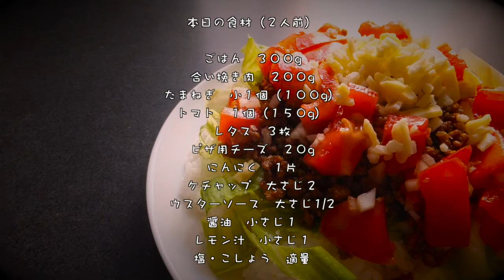男子大学生のオトコ飯 「タコライス作ってみた」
男子大学生のオトコ飯
「タコライス作ってみた」

本日の食材（２人前）

ごはん　３００g
合い挽き肉　２００g
たまねぎ　小１個（１００g）
トマト　１個（１５０g）
ウスターソース　大さじ1/2